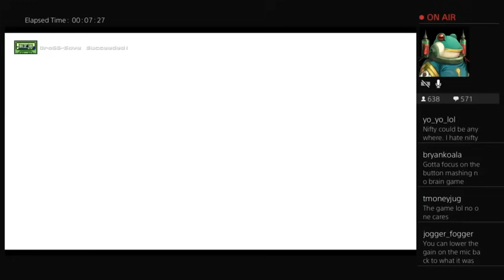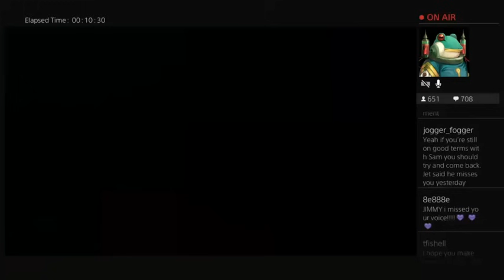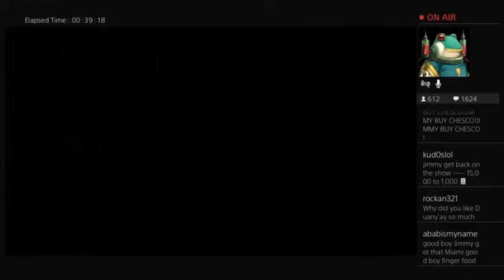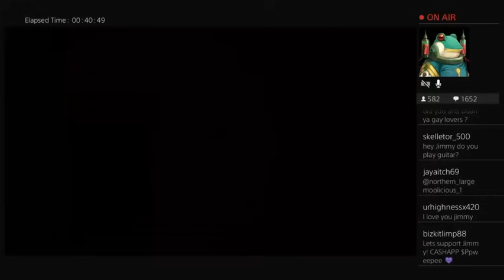Jimmy's First Post Fishtank Stream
This is Jimmy's first post post Fishtank interview. He also did one with Brian before he returned to the tank one final time.